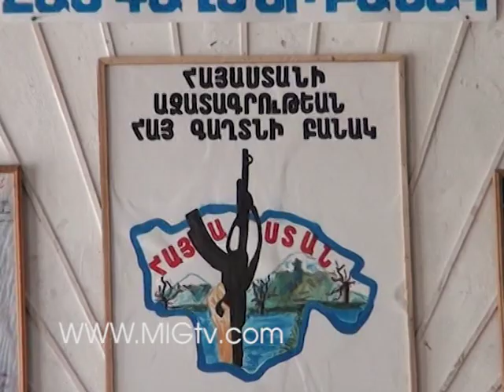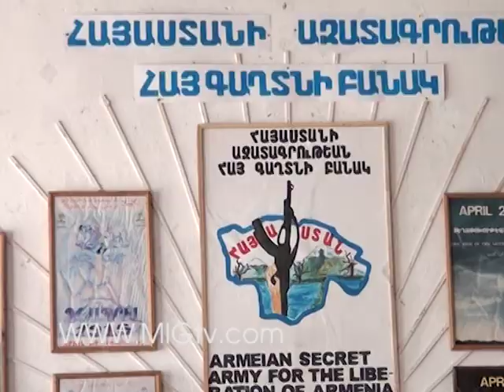MIG TVR VANADZOR, LORI / МИГ ТВР ВАНАДЗОР, Лори/N18-թիվ 18 դպրոց - միջոցառում ... ՄԻԳ ՀՌԸ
MIG TVR VANADZOR, LORI / МИГ ТВР ВАНАДЗОР, Лори/թիվ 18 դպրոց - միջոցառում ... ՄԻԳ ՀՌԸ